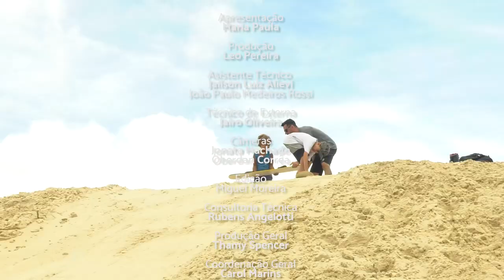PGM 207 - Ponto Org - Projeto Sandboard - 04/04/23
Aos 17 anos Digiácomo Dias descobriu o Sandboard, uma brincadeira nas areias da Joaquina, que até hoje ele chama carinhosamente de “Quintal de casa”. Na época, o adolescente destemido queria mais do que descer as dunas, queria fazer manobras ousadas, superar os outros atletas, e levar a sério o esporte que se tornaria uma profissão. A prancha virou a melhor companhia e a disciplina sua maior aliada. Foi assim que ele conquistou o mundo. Hoje, mais de 20 anos depois, com 4 títulos mundiais, inúmeros títulos nacionais, eu posso dizer que minha vida de atleta está quase completa. Quase porque ele tinha um sonho: dar aulas para crianças e mostrar para elas como o esporte transforma vidas. E esse sonho se tornou realidade em junho desse ano, quando Digiácomo deu início a sua escolinha de Sandboard para crianças de 5 a 12 anos, com aulas gratuitas, todas as quartas-feiras, nas dunas da Joaca. Sem apoio, Digi oferece as pranchas, tempo, conhecimento e muita dedicação para que as crianças que participam do projeto toda a semana tenham mais do que uma aula de Sandboard, tenham uma experiência de vida em contato com a natureza exuberante que está ali, nas dunas, ao dispor de qualquer pessoa.
Atualmente a escolinha tem 10 alunos, e está de portas abertas para receber novas crianças.